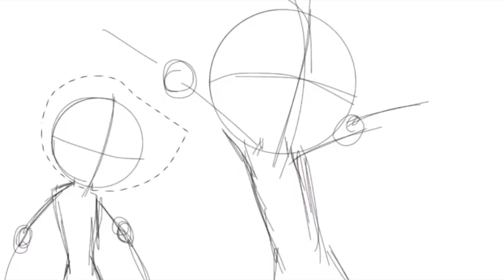(Old, read desc) The Second Coming drawn in an anime style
Edit: okay, okay, you got me guys... XD

Call for visual trauma treatment or wash your eyes for 10 minutes with cool water, but now I must disable comments due to the overall negative aura of the comments section.

I acknowledge this is an old video, and I was still trying to find my style as I quickly got back into AvA. I typically draw in an anime human style, so trying to do "detailed" stickmen was a bit new. As I look back at this drawing, there are plenty of things I would fix ^-^'

Nowadays, my style has changed. I highly recommend seeing my more current videos to see how I've improved.

But to any who is concerned, the stickmen still have faces.

If you don't like that, move on to another channel.

I can tell you guys like to say whatever everyone else is saying, even spreading the negativity others have already started. It doesn't help anyone, kids.

Unnecessary backlashing in the comments only helps the algorithm bring you more of this stickman art. So it's really a loss-loss situation, isn't it?

Nevertheless, I still really appreciate the nice comments and constructive criticism! 💜

Your comments on how I can improve have helped me in future animations and drawings. Big kudos to even those who were honest, but still commend me for the effort. Those are the best comments I can ever have in this video 💜

But now, I have disabled comments here. It's for the best I'm afraid 😓

Extra Info:

The Second Coming belongs to Alan Becker’s stick figure YT series, Animator vs Animation. The scene is from The Showdown.